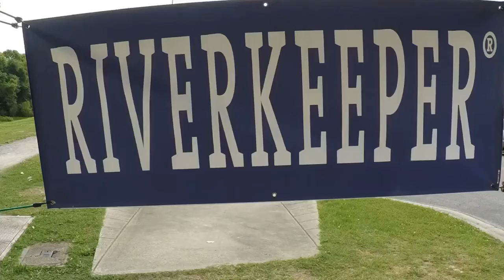Cleanups and Plastic Pollution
Saturday’s are for cleanups!
Highlights from Clark Spring Branch Clean Up. Seven volunteers removed nearly 200 ppunds of aquatic litter in four hours.